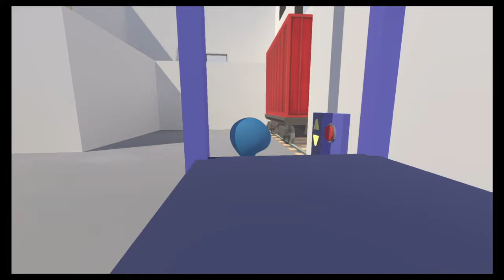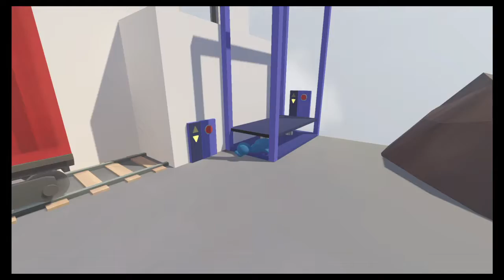Coincé comme un abruti... - [Human Fall Flat]